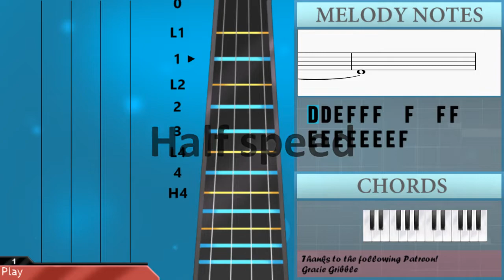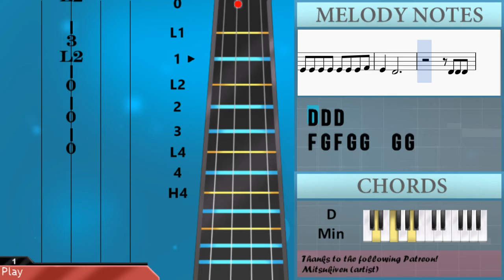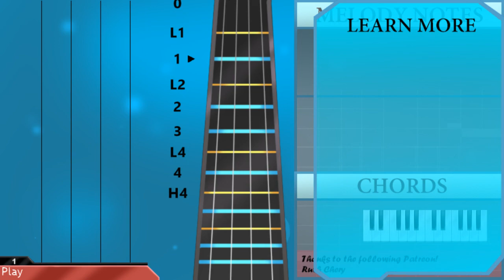How to play Fake Love by BTS on Violin (Tutorial)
The easiest way to learn how to play Fake Love by BTS on the violin. It's a violin tutorial for Fake Love by BTS.

EasyViolinLesson teaches you to play the your favorite instrument, through easy and simple animation so that you too can learn how to play Fake Love by BTS on the violin easily. A violin tutorial with visual animation graphic.

Notes of the tutorial:
D4 D4 E4 F4 F4 F4   F4   F4 F4
E4 E4 E4 E4 E4 E4 E4 F4
E4   D4
D4 D4 E4
F4 E4 F4   F4   F4 F4
E4   D4
D4 D4 D4
F4 G4 F4 G4 G4   G4 G4
G4   F4   D4 D4 D4
G4   F4   D4 D4 E4
F4 E4 F4 E4 F4 E4 F4
E4   D4
F4         F4
E4   D4 F4 D4 D4 D4
C5 C5 C5 C5 F4
C5 C5 C5 C5 C5
C5 C5 C5 F4 C5 C5 C5 F4
D5 D5 D5 D5 D5 D5 C5
D5 D5 D5 D5 D5 D5 C5 D4 E4
E4   D4
D4 D4 E4
E4   D4
D4 D4 D4
E4   D4
F4 G4 F4 G4 G4   G4 F4
G4     A4   G4   F4
F4 D4   A4   G4   F4
F4 D4   G4   G4   F4
A4 A4 D4   A4 A4 D4
D4 D4 F4
D4 D4 F4
D4 D4 F4
D4 D4 D4 D4 C4 D4 D4 D4
D4 C4 D4 C4 D4 D4 D4 D4
D4 D4 C4 D4 C4 D4 D4 D4 D4
D4 D4 C4 F4 F4
D4 D4 C4 F4 F4 D4 C4
A4       G4 A4
G4   F4 G4 F4   E4 F4
A4   G4 A4 G4   F4 G4
A4   G4
A4       G4 A4
E4   D4
D4 D4 E4
E4   D4
D4 D4 D4
E4   D4